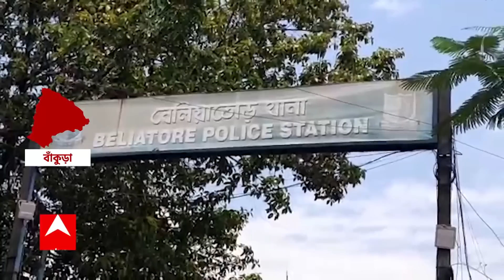Bankura: বাঁকুড়ার তৃণমূল নেতার বিরুদ্ধে প্রভাব খাটিয়ে অন্যের জায়গা দখল করে কাঠকল চালানোর অভিযোগ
Bankura: প্রভাব খাটিয়ে অন্যের জায়গা দখল করে কাঠকল চালানোর অভিযোগ উঠল বাঁকুড়ার তৃণমূল নেতার বিরুদ্ধে। অভিযুক্ত জয়ন্ত দাস তৃণমূলের বিষ্ণুপুর সাংগঠনিক জেলার কোষাধ্যক্ষ। অভিযোগ, বেলিয়াতোড় বাজার এলাকায় অন্যের জমি দখল করে কাঠকল তৈরি করেছেন তৃণমূল নেতা। জমির মালিক বেলিয়াতোড় থানায় অভিযোগ করেছেন। পাশাপাশি এলাকাবাসীর অভিযোগ, জঙ্গল থেকে চোরাই কাঠপাচারেও যুক্ত তৃণমূল নেতা। এই মর্মে বন দফতরে অভিযোগ করেছেন স্থানীয়রা। তাঁর বিরুদ্ধে দলের একাংশ ষড়যন্ত্র করছে বলে অভিযোগ অভিযুক্ত তৃণমূল নেতার। গোষ্ঠীদ্বন্দ্বের অভিযোগ ভিত্তিহীন বলে দাবি করেছে তৃণমূলের ব্লক নেতৃত্ব। অভিযোগ খতিয়ে দেখার আশ্বাস দিয়েছে বন দফতর।